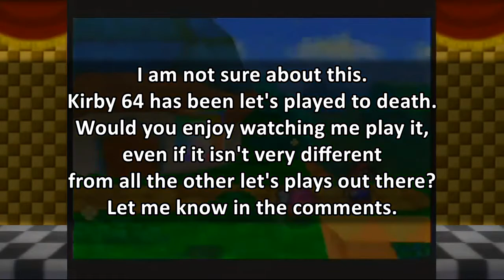Ep75: Lightning Round | Paper Mario | Let's Play 100%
PREVIOUSLY STREAMED: May 15, ‎2019
The early bird gets the Chuck Quizmo.  Also, Kirby 64 - yay or nay?